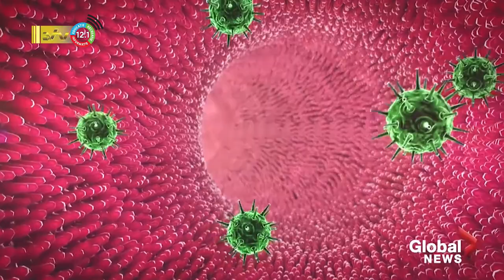21 05 2022 Geen meldingen van apenpokken in Suriname